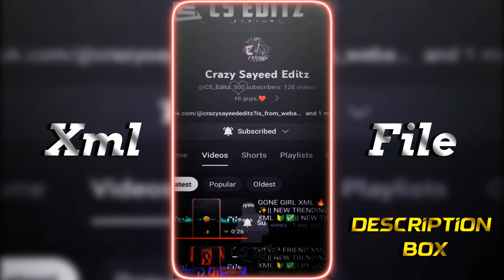HABIBI X NEW TRENDING XML 🔥🔰|| NEW PROFILE XML ☣️💫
NOTE ⚠️ : IF YOU USE MY XML ON YOUTUBE/ TIKTOK..YOU MUST BE MENTION ME OTHERWISE I WILL STRIKE YOU SHOULD BE GIVEN TO YOUR ACCOUNT (THANK YOU)** EVRYONE KEEP SUPPORT ME..!! 😊💖

🚫 Original Sound ➡

🚫 Overlay ➡

🚫 Saber ➡

🚫 CC ➡

 🥰 HAPPY EDITING 🥰

 🪄  CREADIT -@CS_Editz

⚠️ Tag -newtrend

𝙄𝙁 𝙔𝙊𝙐 𝙂𝙊𝙏 𝘼𝙉𝙔 𝙋𝙍𝙊𝘽𝙇𝙀𝙈 𝙎𝙃𝙊𝙒 𝙏𝙃𝘼𝙉 𝘾𝙊𝙉𝙏𝘼𝘾𝙏 𝙒𝙄𝙏𝙃 𝙈𝙀